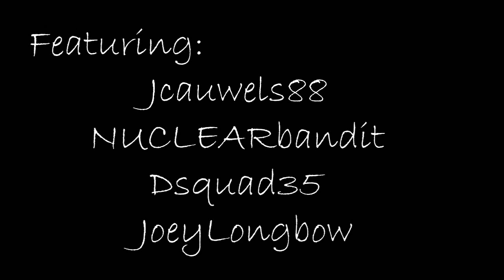GAMENIGHT EPISODE 1: Introducing...The Boys